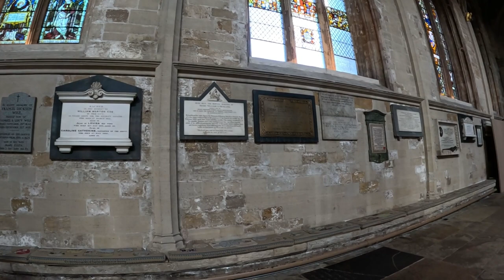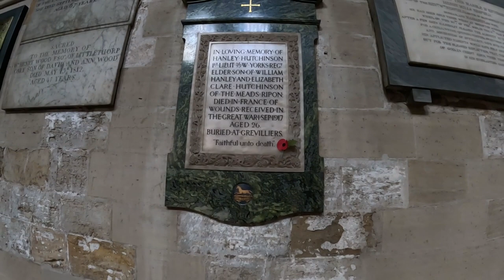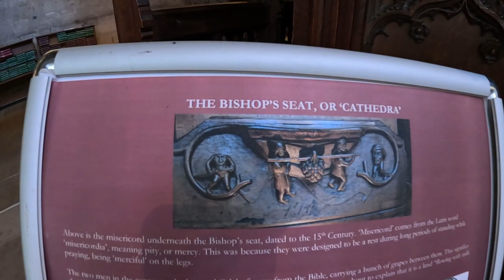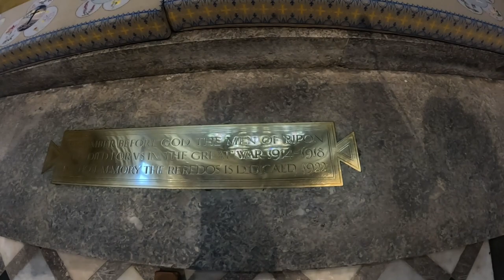RIPON CATHEDRAL A Spectacular Look Inside the Majestic Cathedral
The Cathedral Church of St Peter and St Wilfrid, commonly known as Ripon Cathedral, and until 1836 known as Ripon Minster, is a cathedral in Ripon, North Yorkshire, England. Founded as a monastery by monks of the Irish tradition in the 660s, it was refounded as a Benedictine monastery by St Wilfrid in 672.